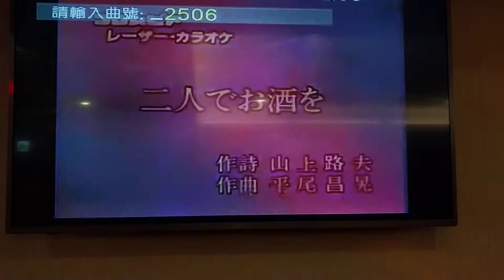林喬勳翻唱 二人でお酒を 志明一族 演歌秀